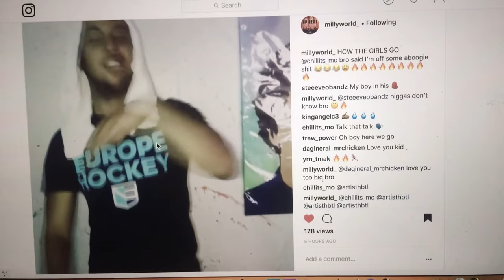“HOW THE GIRLS GO”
Preview. MilliWorld coming soon 🤫